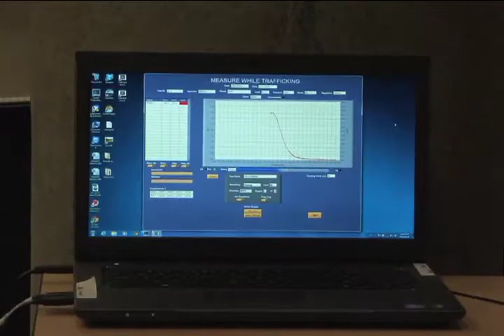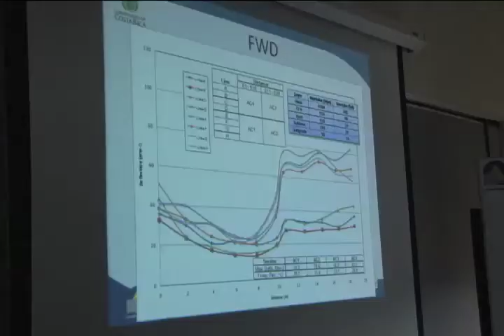Simulador de Vehículos Pesados del LANAMME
El Laboratorio Nacional de Materiales y Modelos Estructurales (LANAMME) adquirió un simulador de vehículos pesados que contribuye a mejorar la construcción de nuevas carreteras en el país.